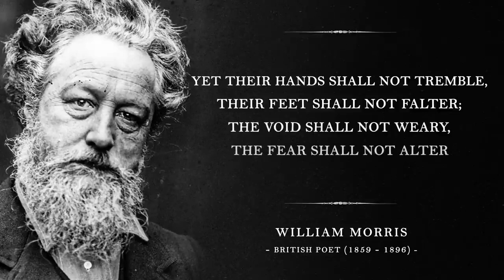Love Is Enough William Morris